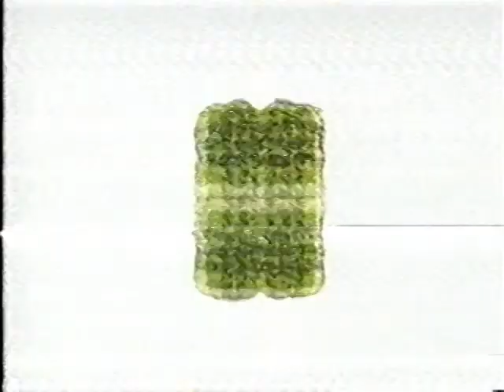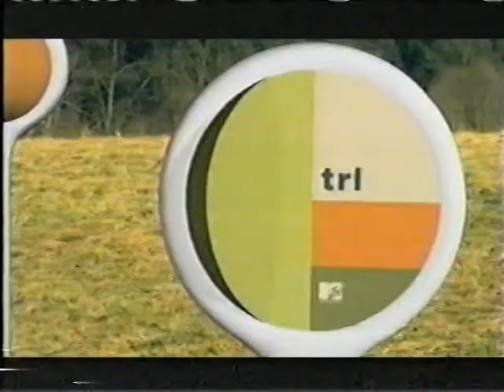Jennifer Lopez (2001)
Jennifer drops by to promote The Wedding Planner.